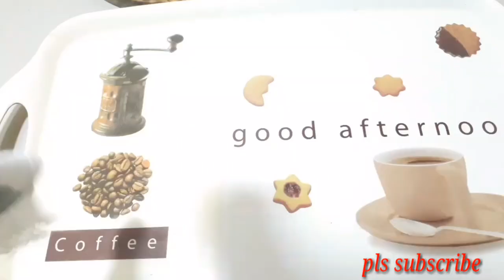ബട്ടൂര ഇനി ഇങ്ങനെ തയാറാക്കി നോക്കൂ👌👌👌Battoora Recipe Malayalam,/Super Recipe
Battoora Recipe In Malayalam
Homemade Oil Fry Bun Recipe
Ingredients
Maidha
Yeast
Milk
Sugar
Egg
Salt